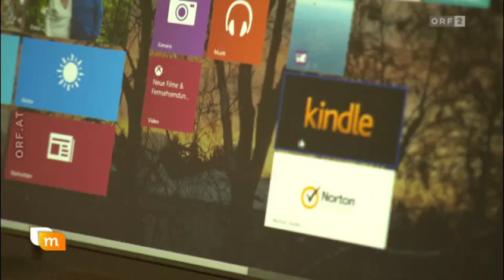ORF2 - „Heute Mittag“ Beitrag: Selbstbestimmtes Leben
Corina Zolle activist from Germany is one of our Innovative Practices! She talks on Austrian Television ORF about Independent Living with personal assistants.